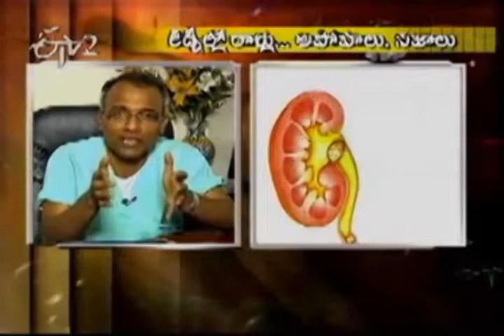Best Kidney Stone Stone Treatment | Asian Institute of Nephrology & Urology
Asian Institute of Nephrology and Urology is the best Urology Hospital in Hyderabad with a team of Top Urologist in Hyderabad.